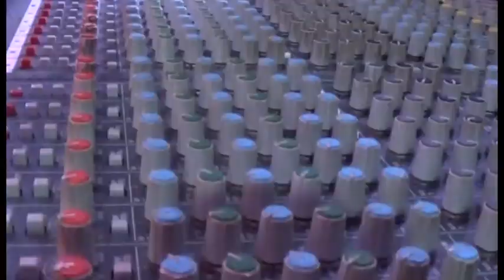אלירן אלבז בקטע חסידי יווני | eliran elbaz show hasidi yvani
צפייה מהנה!.

גיטרה: יוסי ישראלי
תופים: ירון טובול
קלידן: נועם לוי
צילום ועריכה: יוסי אלבז
הפקה:yos הפקות